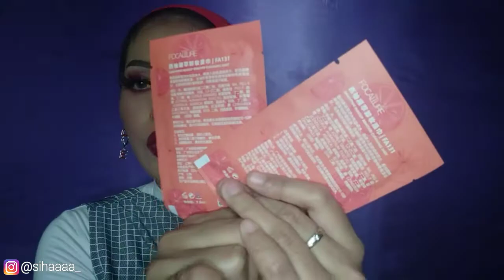REVIEW CLEANSING SHEET FOCALLURE || Siha Makeup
Ini Review jujur aku ya guys, setelah pake focallure cleansing sheet ini.